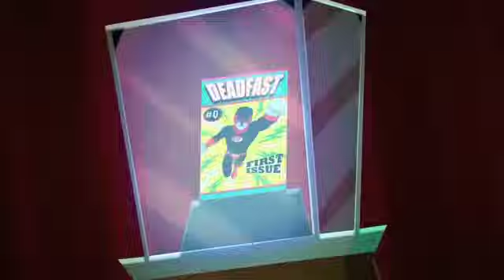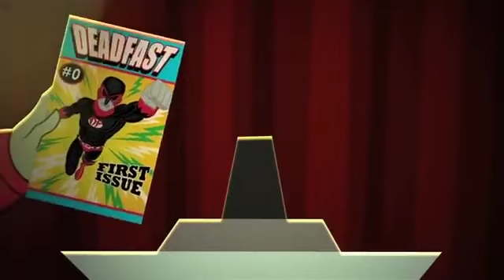Monster High™ Polska💜❄️Nie Neferce!💜❄️Kompilacja kreskówki dla dzieci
O grze Monster High:
Monster High nie przypomina żadnego liceum. Gdzie indziej możesz uczęszczać na zajęcia takie jak Mad Science, Home Ick i Dragonomics? Ale zajęcia nie są tym, co sprawia, że ​​Monster High jest wyjątkowy; to studenci fangtastyczni! Uczniowie Monster High pochodzą z różnych środowisk. Od duchów i wilkołaków po wampiry i morskie potwory (i wiele więcej!), Każdy jest mile widziany w Monster High. Monster High to miejsce, w którym uczniowie obejmują i świętują to, co je wyróżnia. Nasi studenci przyjmują także swoich przyjaciół i wszystkie ich wyjątkowe cechy, ponieważ na tym polega prawdziwa przyjaźń.